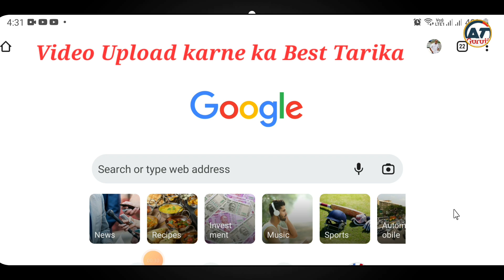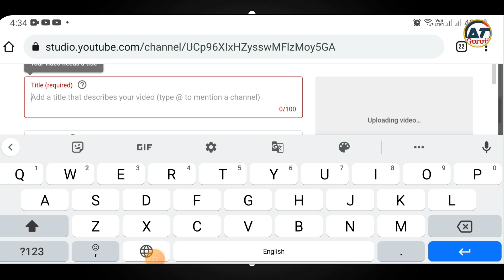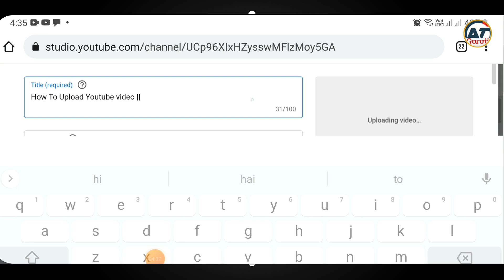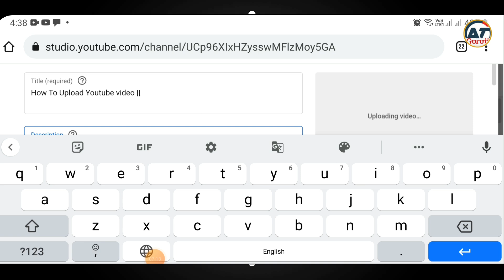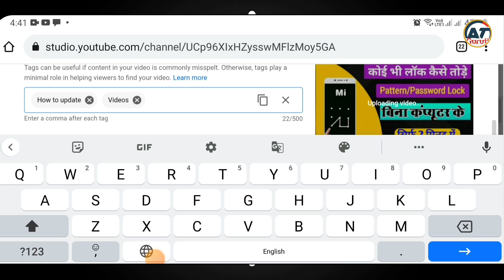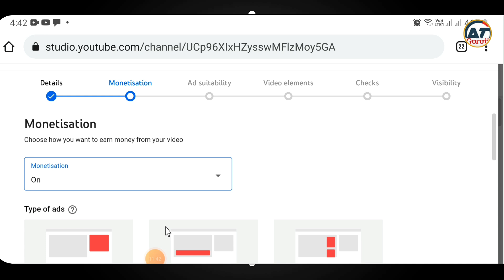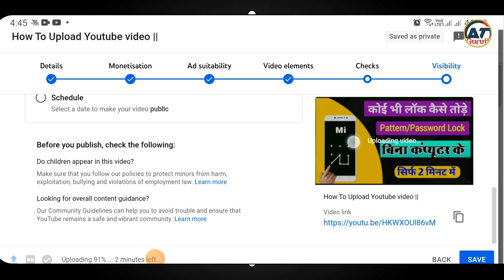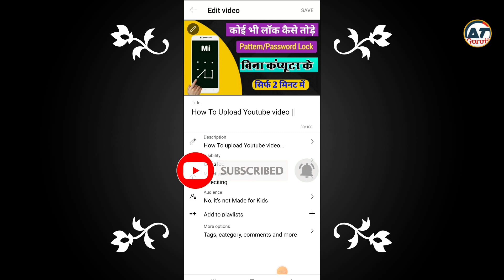Video Upload Karne Ka Sahi Tarika Kya Hai | youtube par video kaise upload kare | how to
youtube par video aise upload kare
youtube me kaise video upload kare
youtube me video upload karne ka sahi tarika
youtube mein vide0 upload karne ka tarika